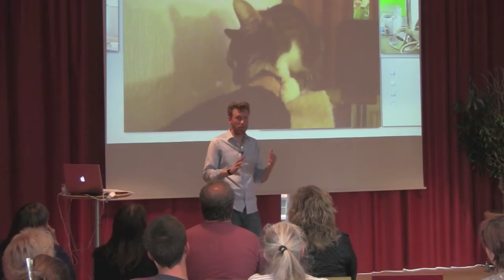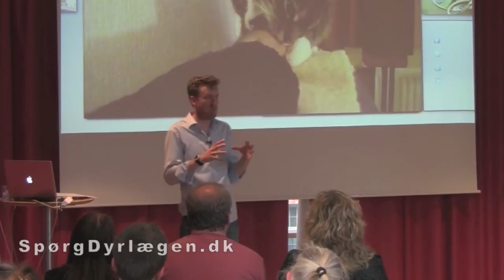Hvorfor din kat pludselig napper og hvad du kan gøre ved det (foredrag med dyrlægen)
⚡ Lyn-version
Katte generelt ikke har adfærdsproblemer, men at mennesker kan have problemer med at forstå deres adfærd. Normal katteadfærd kan være generende for os, men er inden for normale grænser. Katte udsender forskellige signaler, som indikerer deres følelsesmæssige tilstand og grænser, herunder øre- og haleposition samt overspringshandlinger. Forståelse og anerkendelse af disse signaler er essentielt for at navigere i interaktioner med katten og for at undgå negativ adfærd. Det anbefales at belønne positiv adfærd og respektere kattens signaler og grænser.Snapp-version
Katte generelt ikke har adfærdsproblemer, men at mennesker kan have problemer med at forstå deres adfærd. Normal katteadfærd kan være generende for os, men er inden for normale grænser. Katte udsender forskellige signaler, som indikerer deres følelsesmæssige tilstand og grænser, herunder øre- og haleposition samt overspringshandlinger. Forståelse og anerkendelse af disse signaler er essentielt for at navigere i interaktioner med katten og for at undgå negativ adfærd. Det anbefales at belønne positiv adfærd og respektere kattens signaler og grænser.

Velkommen til SpørgDyrlægen.dk på YouTube!
Få videnskabeligt funderet viden om din hund og kat. Med den rette viden kan du få en bedre oplevelse hos din dyrlæge og blive en endnu bedre dyreejer, så I sammen kan få en så høj livskvalitet som muligt.

🐶🐱 Elsker du dit dyr og vil sikre dig, at du gør dit bedste?
Hvis du vil give dit kæledyr den bedste omsorg og være sikker på, at du gør det godt nok, er dette stedet for dig.

💌 Vil altid være opdateret med den seneste viden?
Tilmeld dig nyhedsbrevet og få eksklusive tips, nyheder og råd direkte i din indbakke. Hvis du vil sikre, at du altid gør det bedste for dit kæledyr, så tilmeld dig nu og bliv den første til at høre om vores seneste opdateringer! Ingen spam. Det lover jeg

Om mig:
Jeg er Søren Drimer Pejstrup, dyrlæge siden 2008 med en passion for familiedyr. Udenfor klinikken arrangerer jeg kurser og driver hjemmesider dedikeret til dyrs sundhed.

Mine kerneværdier:
* Høj faglig kompetence: Altid i udvikling for det bedste resultat.
* Troværdighed: Ærlighed, integritet og gennemsigtighed i centrum.
* Respekt: For både dyr og ejer.